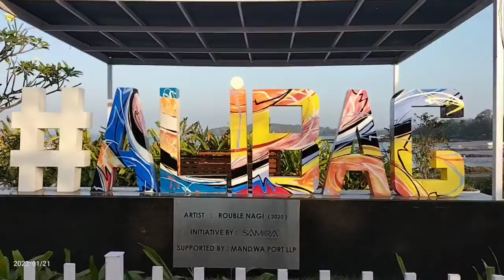Alibag reached 💕Konkan coastal pass | 12000kms cycling vlog Tamil | youtuber-topic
I'm Yoki alias Yokeswaran Travelleryoki. Solo travel by cycle. I am stat from Tamilnadu karur to Kasmir ladakh. Yoki is an enthusiast, Backpacker, hitchhiker, vlogger & trekker who travels the world and shares my experiences with everyone.

My videos consist of my spontaneous everyday life as each day is a new adventure. Love to see new places, experience different cultures, learn about people, taste different food, and more.

I will try to see my feel and beautiful world via the TravellerYoki channel. With an emphasis on traveling these vlogs are meant to encourage everyone to go out, explore & make the most out of every situation they come across.